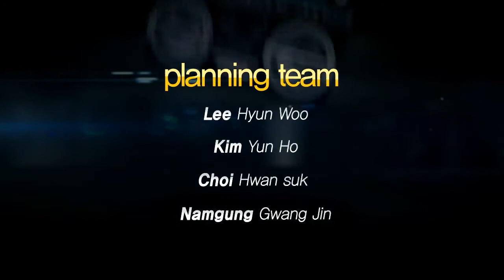130801 황금가지 국연재 49화 2부 하